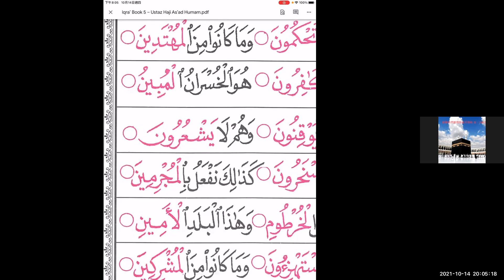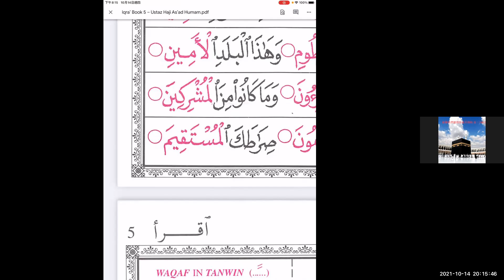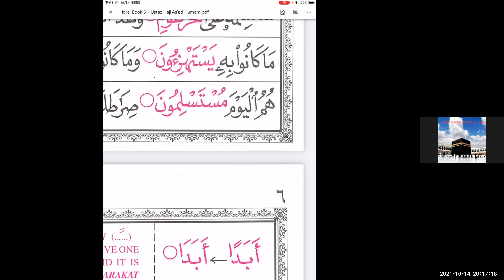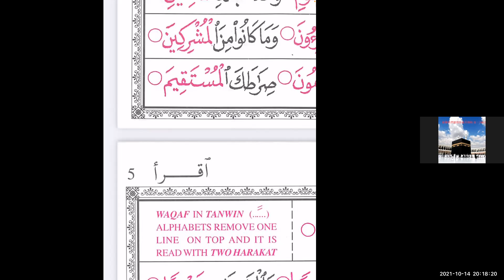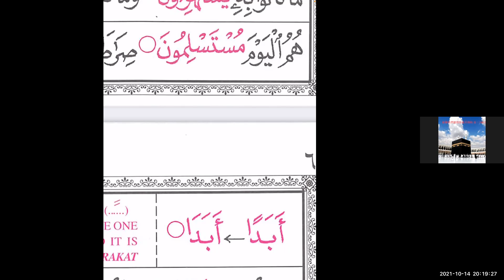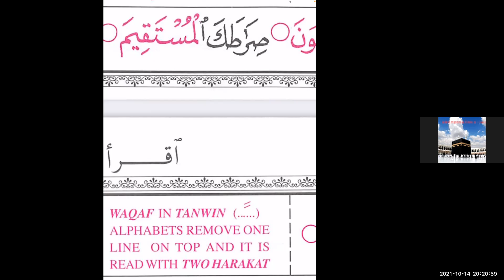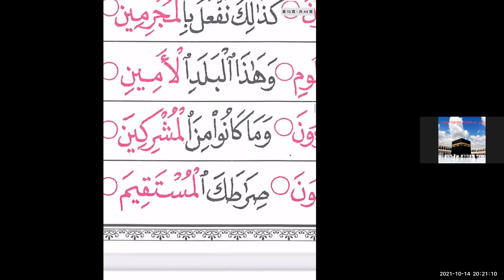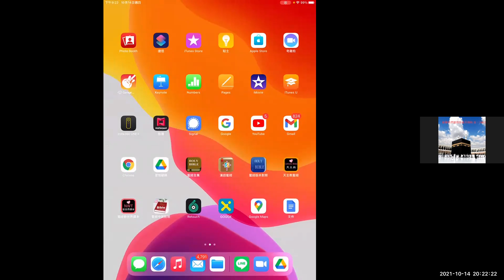古蘭經朗誦初階 (Iqra' Book 5 p.05)